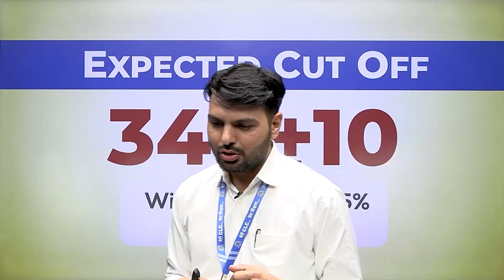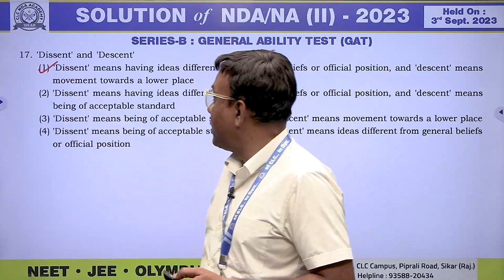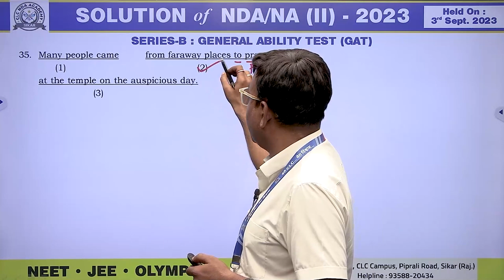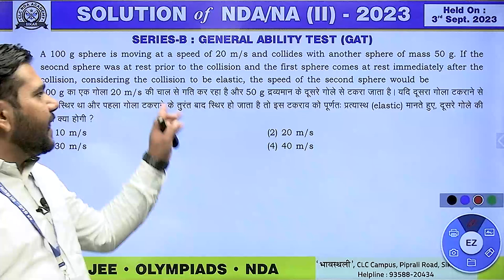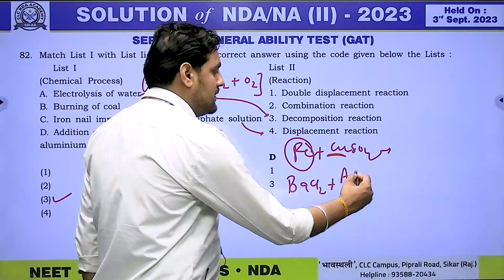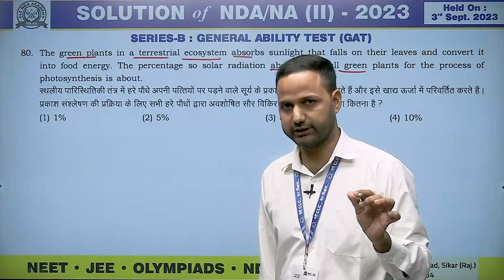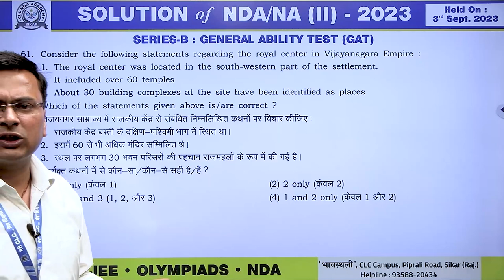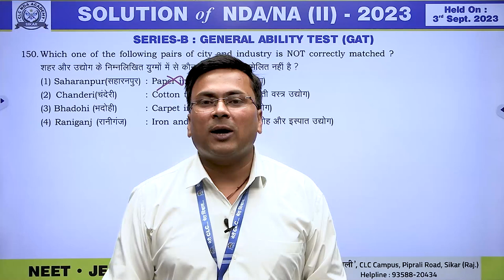NDA PAPER - II 2023 VIDEO SOLUTION II CLC NDA ACADEMY II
NDA PAPER - II 2023 VIDEO SOLUTION  II  CLC NDA ACADEMY

CLC NDA ACADEMY
NDA • AIR-FORCE • NAVY